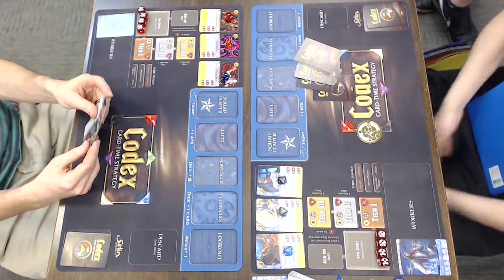Codex: Card-Time Strategy - Blackhand Scourge vs. Flagstone Dominion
Finally, a Codex video that doesn't have me making horrible mistakes! (That's because I'm not in it. :D) This time, we've got ClanNatioy playing as mono-Black (Blackhand Scourge) against Leontes playing as mono-Blue (Flagstone Dominion). Will soldiers and illusions prevail against skeletons and demons?

Filmed this past weekend at Game Empire in Pasadena, which is my favorite local game store!